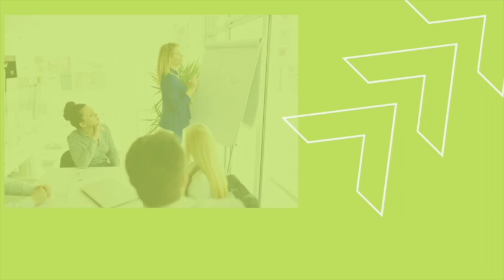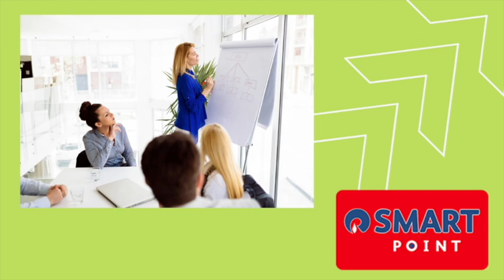MM2 Reliance Smart Group 1